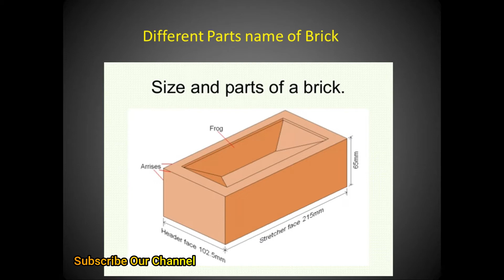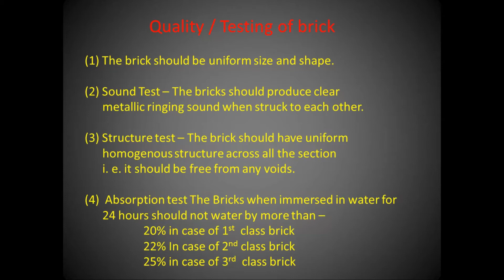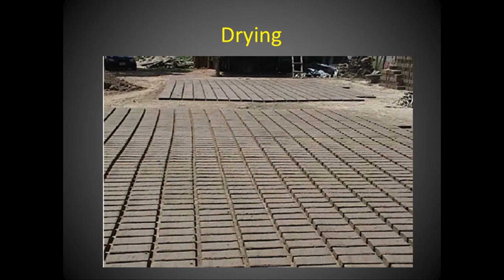Brick | Basic of Bricks || Building Materials in Civil Engineering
This video is about basic of bricks.
Brick is a topic in civil engineering subject. this is most important topic in Civil Engineering.

If This Video is helpfull for you then like this video